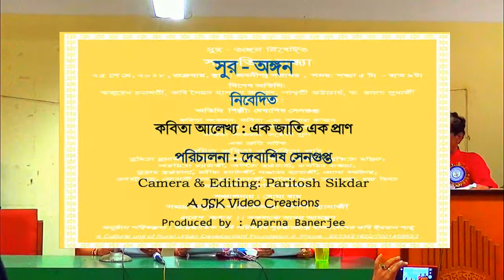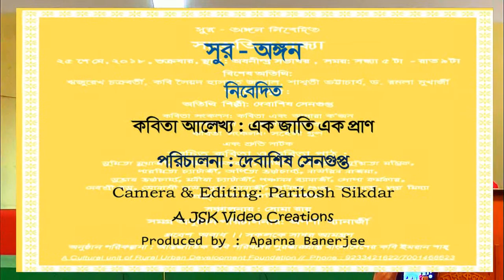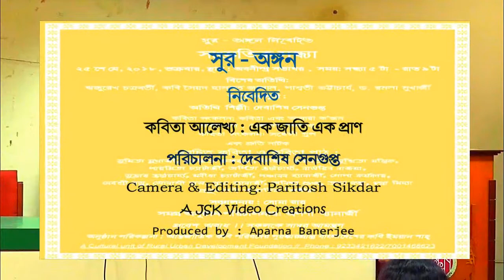গীতি আলেখ্য : এক জাতি এক প্রাণ - A JSK Video Creations